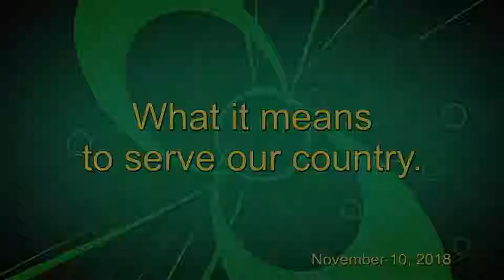What It Means To Serve Our Country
A panel discussion at the Hopkinton Public Library on November 10, 2018